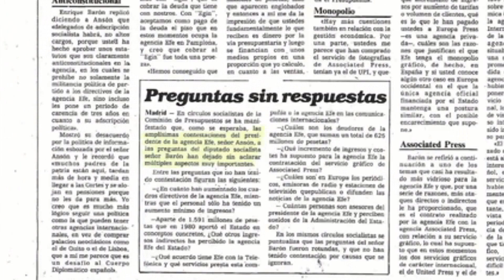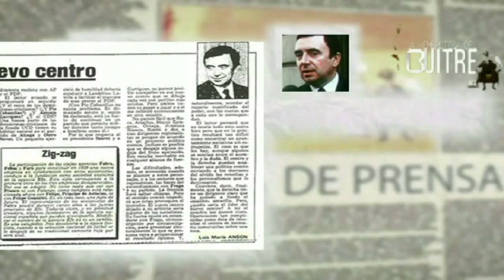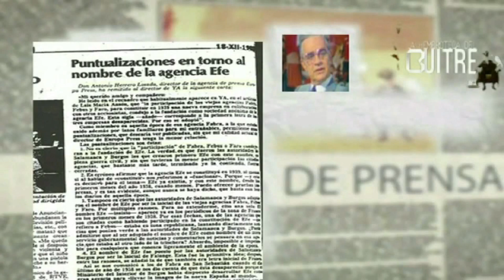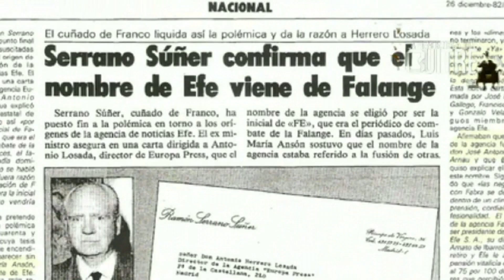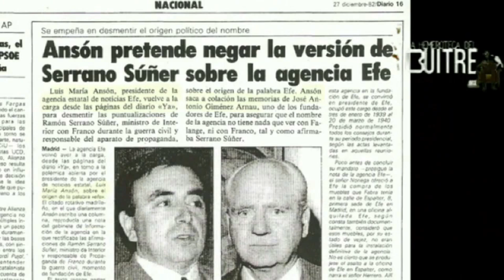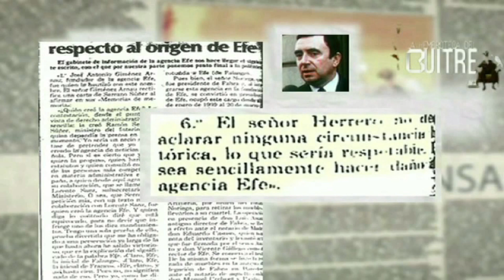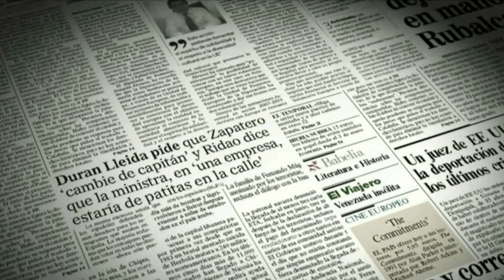Gresca por el nombre de Agencia Efe ¿por Franco? (vs Europa Press) - 1982